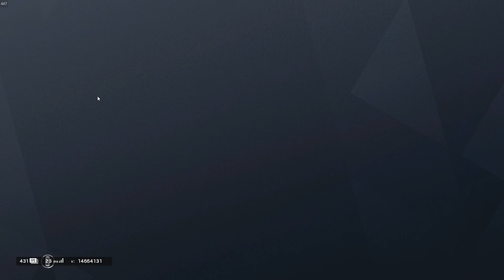The Country Girls of TikTok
Today we take a look at the country girls of TikTok yeeyee
shoutout @kurtisconner for doing this video way before me